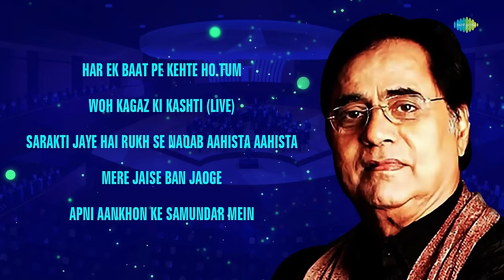Jagjit Singh's Evergreen Ghazals | Audio Jukebox | Sad Ghazals | Old Songs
Listen to Jagjit Singh's Evergreen Ghazals, Har Ek Baat Pe Kehte Ho Tum,Woh Kagaz Ki Kashti(LIVE), Sarakti Jaye Hai Rukh Se Naqab Aahista Aahista, Mere Jaise Ban Jaoge, Apni Aankhon Ke Samundar Mein only on @saregamaghazal !

Credits:
Song Name: Har Ek Baat Pe Kehte Ho Tum
🎙️ Artist: Jagjit Singh
🎼 Music: Jagjit Singh
✍ Lyrics: Mirza Ghalib

Song Name: Woh Kagaz Ki Kashti(LIVE)
🎙️ Artist: Jagjit Singh
🎼 Music: Jagjit Singh
✍ Lyrics: Sudarshan Faakir

Song Name: Sarakti Jaye Hai Rukh Se Naqab Aahista Aahista
🎙️ Artist: Jagjit Singh
🎼 Music: Jagjit Singh
✍ Lyrics: Ameer Meenai

Song Name: Mere Jaise Ban Jaoge
🎙️ Artist: Jagjit Singh
🎼 Music: Jagjit Singh,Chitra Singh
✍ Lyrics: Saeed Rahi

Song Name: Apni Aankhon Ke Samundar Mein
🎙️ Artist: Jagjit Singh
🎼 Music: Jagjit Singh
✍ Lyrics: Nazir Baqri